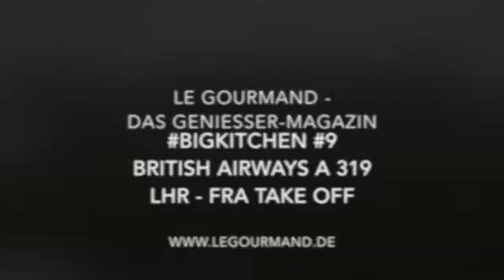Big Kitchen #10 British Airways A 319 LHR FRA Take Off | Le Gourmand - Das Geniesser-Magazin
After some wonderful days in KUL we came back. The last trip was with British Airways A 319 from London Heathrow LHR to Frankfurt FRA. A nice flight with some spectacular views on the landscape ... Watch our take off in this video.